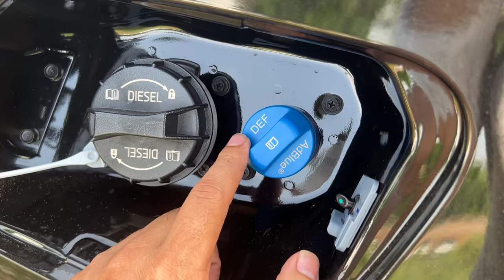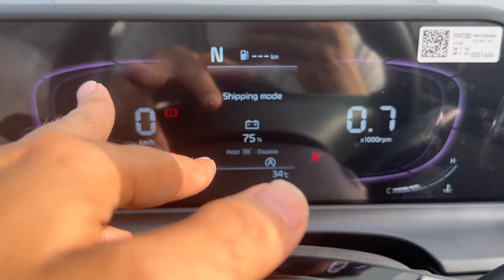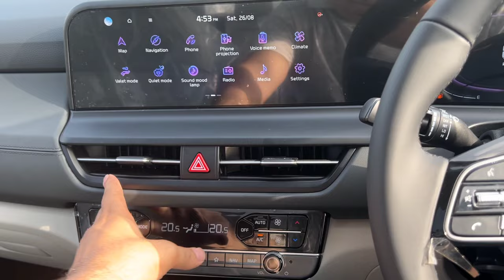2023 All new kia seltos HTX Black Diesel 6 IMT, Interior, Exterior, on road price & Detailed Review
Video of kia seltos htx 6 imt diesel engine